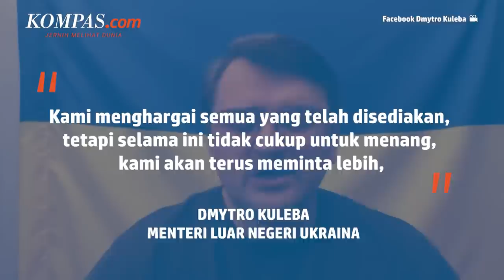Militer Ukraina Bertempur dengan Howitzer M777 Buatan AS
Prajurit Ukraina menggunakan howitzer M777 buatan Amerika Serikat di medan perang di timur laut negara yang dilanda perang. AS bulan lalu diketahui mengirim Ukraina batch lain dari howitzer derek M777 155-mm. Sistem artileri, merupakan bagian dari paket bantuan militer AS untuk pasukan Ukriana melawan invasi Rusia yang dimulai pada Februari tahun ini. Howitzer AS itu memiliki jenis masing-masing, baik dari segi jangkauan dan kecepatan.

Penulis Naskah: Meiva Jufarani
Narator: Meiva Jufarani
Video Editor: Menika Ambar Sari
Produser: Yusuf Reza Permadi